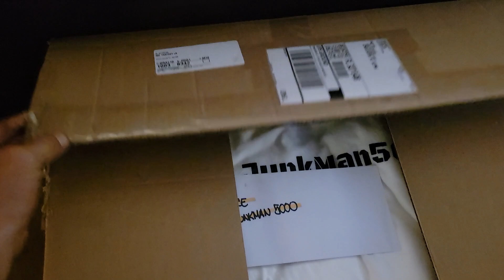I'M EXCITED!!! SHIRTS ARE IN!!!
The shirts are in and will be made available for purchase starting next week. Supplies are limited since this is our first batch, and we are super excited, so we just wanted to get it out there and tell you about them!!